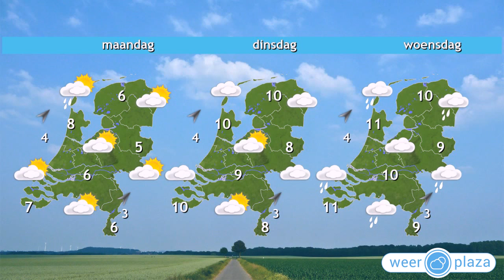Weerbericht zaterdagochtend: Meer bewolking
De dag start fris met vooral in het oosten van het land enkele graden vorst. Eerst schijnt de zon, later zijn er meer wolken en in het westen kan in de avond een beetje regen vallen. Ook morgen is het licht wisselvallig. Zowel vandaag als morgen wordt het maximaal zo'n 6 graden. Maandag is in het oosten nog fris, aan zee zachter met ongeveer 8 graden. Vanaf dinsdag stroomt zachtere lucht het land binnen, het kwik loopt 's middags op naar ongeveer 10 graden. In de nachten vriest het niet meer.